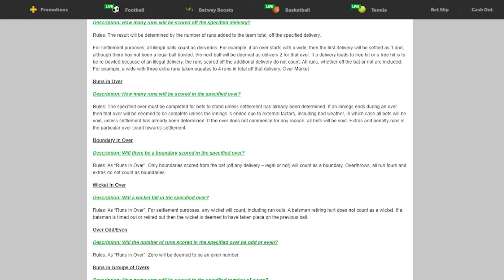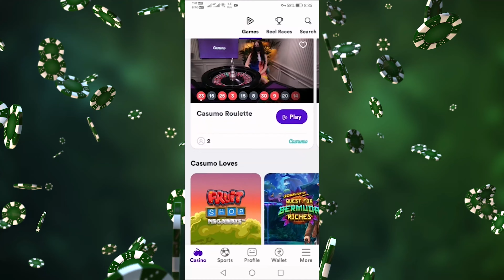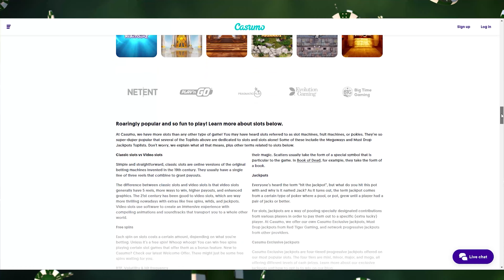Best Indian Betting Sites for Cricket 🇮🇳 🏏 + Exclusive Sign Up Bonuses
Want to find the best Indian bookmakers for cricket? You won't find better cricket bookmakers with more generous bonuses than these!

If you're looking for the best sportsbooks for cricket in India, you're in the right place. I wanted to make this video to talk about my personal favorite bookmakers.

If none of these casinos are available where you're located, use our Online Casino Finder to find the best bonuses available in your country/state ⤵️